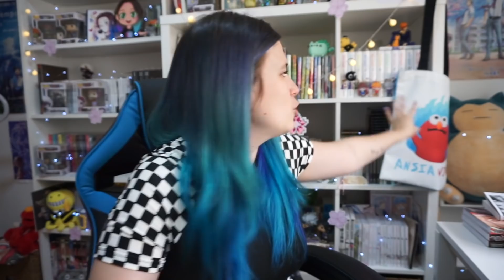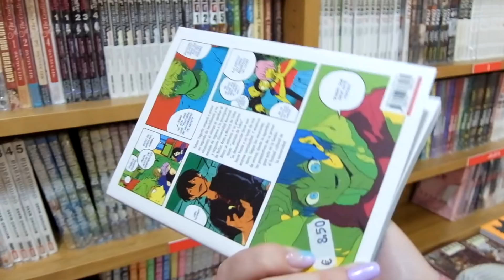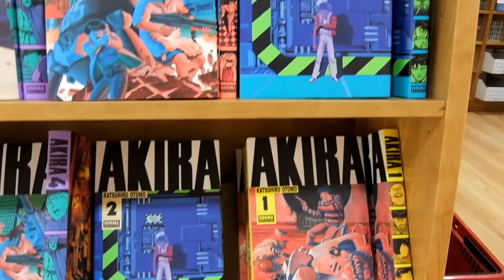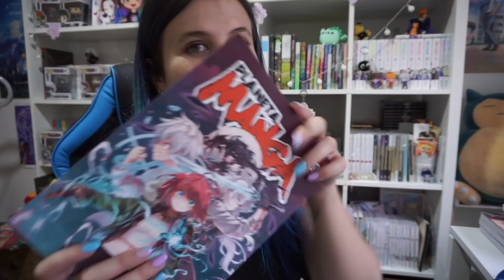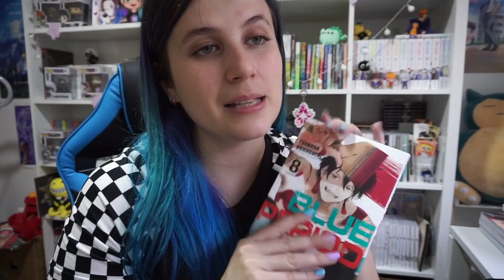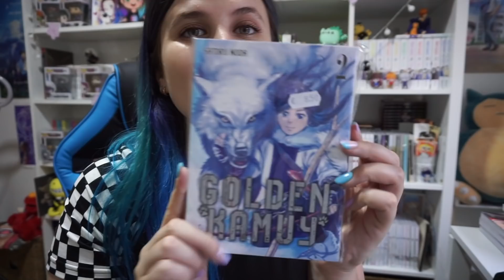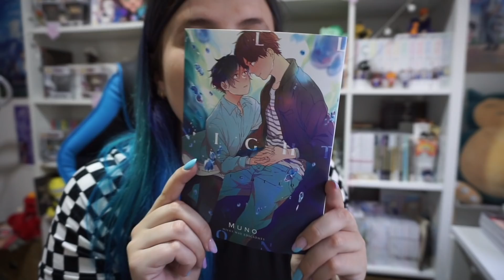COMPRANDO MANGA CONMIGO | Vlog + Haul de Compras 📚 (Akira Cómics)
Ohayoooo
Tenía demasiadas ganas de volver a Akira Cómics, ya se está haciendo una rutina el volver casi cada 8 meses pero bueno, se disfruta igual jeje
¿Qué os han parecido mis compras de manga?

Intro: OP Fullmetal Alchemist Brothehood 2

★TODO EL ANSIA VIVA de Amazon ^^

★INSTAGRAM DE MANGA: @elrincondeumaru
★My ANIME list: Umaru-_chan
★Mi colección de manga en Whakoom: UmaruYT